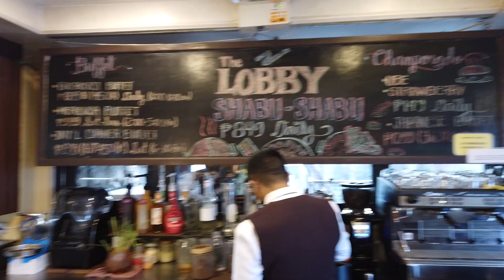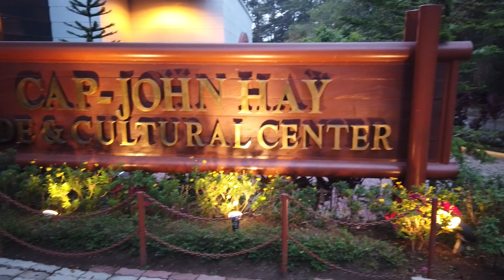ENJOYABLE BREAKFAST AT LE MONET HOTEL AND WALKING TOUR INSIDE CAMP JOHN HAY BAGUIO CITY PH